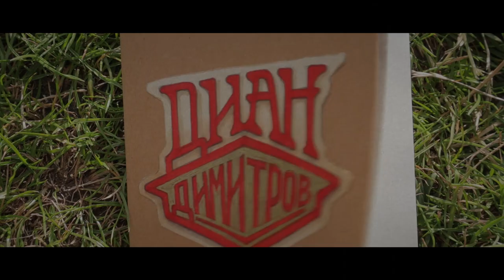Хигиена на мисленето - с Иво Величков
Що е то "хигиена на мисленето"? Защо е нужна в живота ни и как да я спазваме? Какви са предизвикателствата, пред които сме изправени в съвременния свят?

За това си говорим с Иво Величков - най-добрия психолог и хипнотерапевт в България. В това видео споделям един от многобройните, увлекателни разговори, които съм имал честта да водя с него.

Пожелавам Ви яснота в мислите и красота в чувствата! 😊🧡🌞